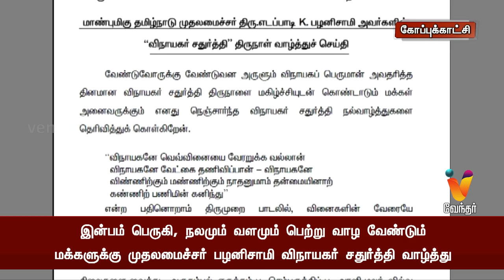இன்பம் பெருகி, நலமும் வளமும் பெற்று வாழ வேண்டும் மக்களுக்கு முதலமைச்சர் பழனிசாமி விநாயகர் சதுர்த்தி